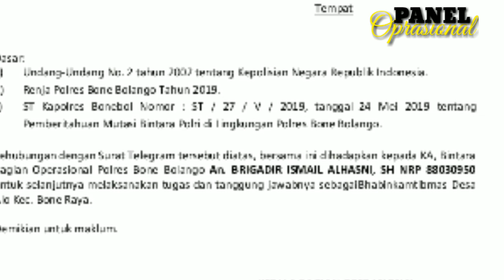1 bulan omset puluhan juta || beginilah usaha menjaring ikan di rompong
PANEL OPRASIONAL

Kesempatan kali ini saya akan memberikan info sekitar bisnis rompong rakit ataupun ponton🤗🤭 jadi simak sampai tuntas ya kawan🤫 salam Oprasional🙏